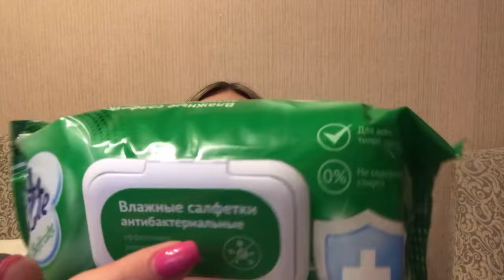🛍Обзор покупок из 💚Фикс Прайс и 💖Магнит Косметик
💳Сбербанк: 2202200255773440